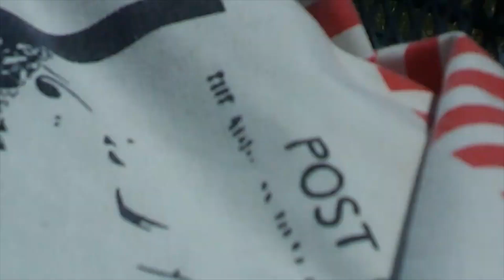Outdoor Life 2022 SC / Look what dogs did!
Just an update to show everyone my garden thus far, after the pups dug some of my garden up and I had to replant! Thanx for watching! See you on my next one!

Instagram. therealpovertyprincess
Drop me a line at Sharon Sartori, 3856 Preston Jones Rd., Aynor, SC.  29511

I used my Aabeloy video camera to record this video and my HP laptop to edit this video.